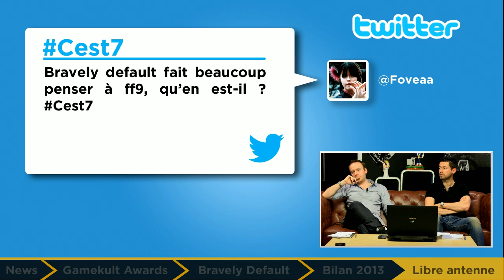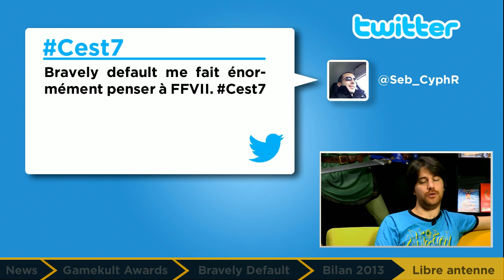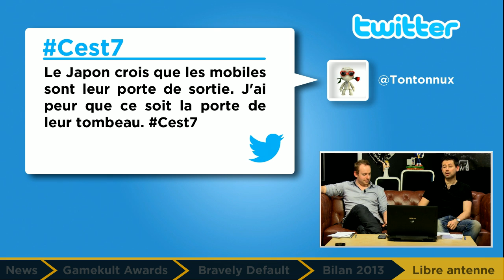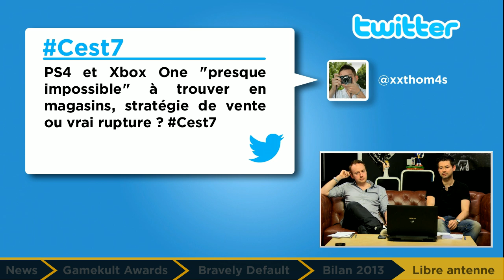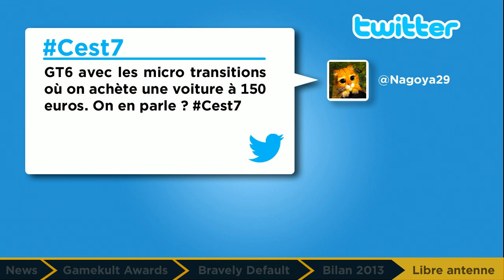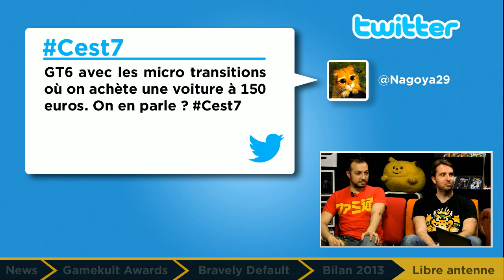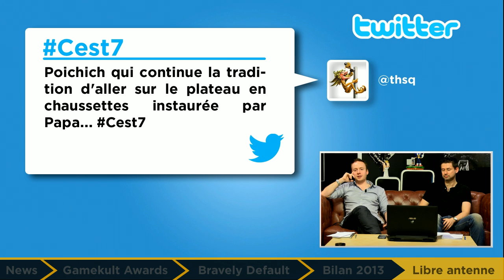Gamekult l'émission #226 : libre antenne | Jeux vidéo par Gamekult